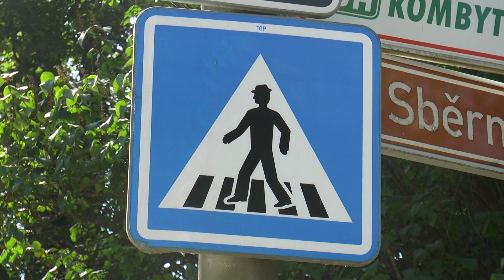TVS: Hulín - Nový chodník na ulici Záhlinická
Město Hulín se pustilo do generální opravy dalších komunikací. Jde o chodník v ulici záhlinická, který díky novému povrchu nabídne vyšší komfort i bezpečí chodců.